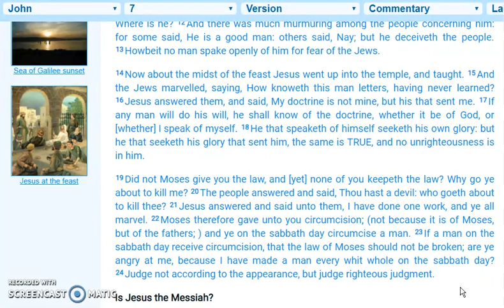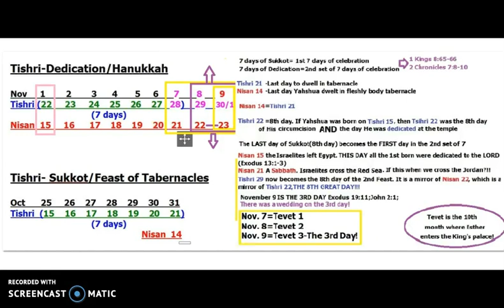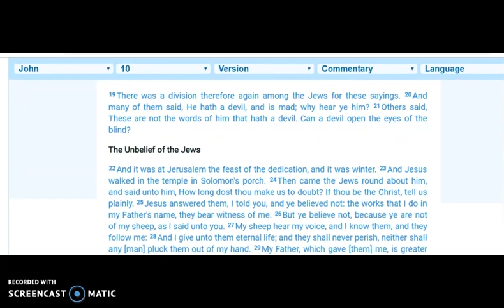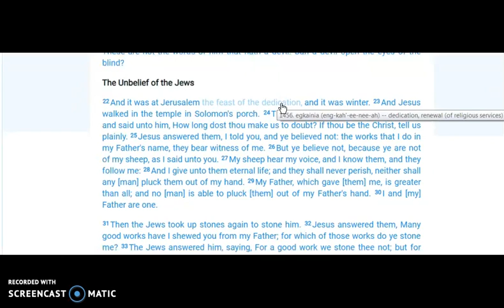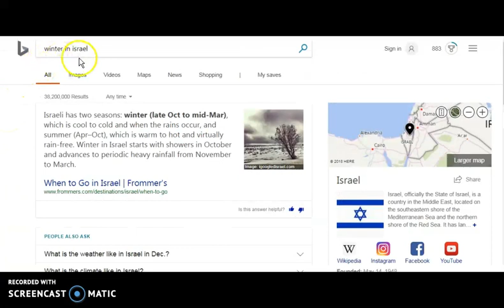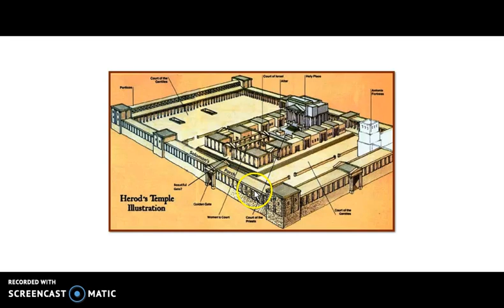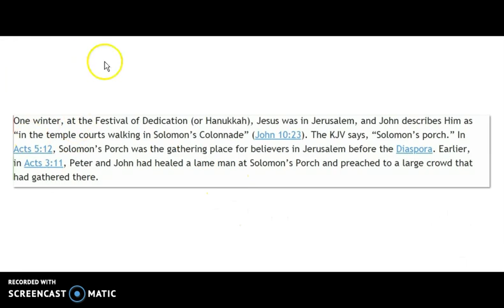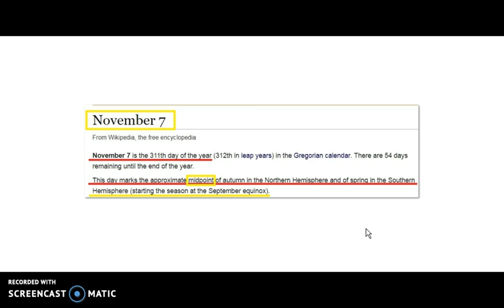URGENT!!! The Final Confirmations to the 11/7-11/9 Watches!! Part 3 of 5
I KNOW THE AUDIO IS NOT PERFECT, BUT I HAD TO USE THE HEADSET SO I COULD GET THESE UP QUICKLY. TRY TO LISTEN REGARDLESS. MY APOLOGIES

Kept these short to get them up quicker instead of waiting for a long video to produce. They are uploading one after the other as they are all finished!

So many confirmations! There's too many to name!

I pray that this is finally it!

If you do not have a personal relationship with Jesus Christ, I implore you to seek Him RIGHT NOW! Time is up and you must be saved by belief in Him to escape the judgment that is coming upon the whole world.